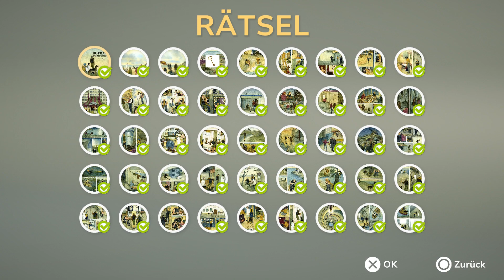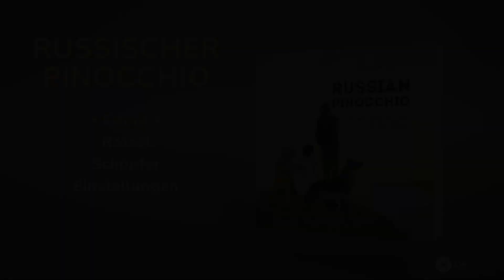Platin Trophäe #1937 | Russian Pinocchio (PS4)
Platin Trophäe #1937 im Spiel Russian Pinocchio.

✘ Platinum Trophy #1937 ► Russian Pinocchio!
✘ Platin Trophäe #1937 ► Russian Pinocchio!

✘ Partner